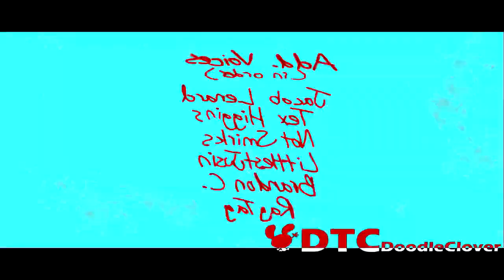(REQUESTED) (FIXED AUDIO/REUPLOAD) THE EPICNESS OF FOOLMATES: RECOGNITION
Requests by: @NotJerryGuy1_2012

Reupload From MDTCCVC5892 (DO NOT HACK) Because He Got Teminated And it removed from Community Guidelines (I Think I Reuploaded This Video!)